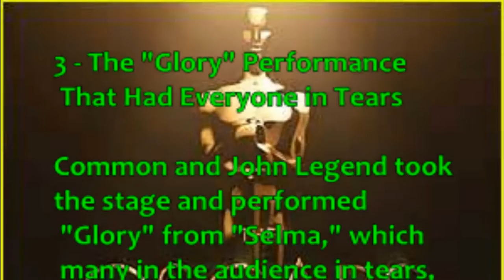Oscars 2015: Top 5 Moments From the Show !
Oscars 2015: Neil Patrick Harris In Underwear Birdman Spoof!
Academy Awards (Award)
Oscars 2015
oscars 2015 full oscars 2015
oscars 2015 date
oscars time
oscars 2014
oscars nominations 2015
oscars red carpet
oscars who won
oscars 2015 host
oscars 2015 start time
oscars 2013
oscars 2015 full show
oscars 2015 nominations
oscars 2015 predictions
oscars 2015 host
oscars 2015 promo
oscars 2015 opening
oscars 2015 full
oscars 2015 reaction
oscars 2015 winners
oscars 2015 commercial